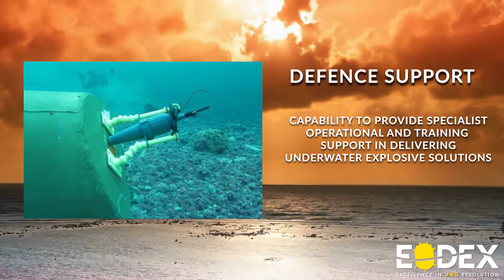Beyond the Ordinary : EODEX Services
At EODEX we offer a range of services:

➡️UXO Risk Consultancy
➡️Marine UXO Clearance
➡️Reactive EOD Operations
➡️Decommissioning & Explosive Engineering
➡️Defence Support